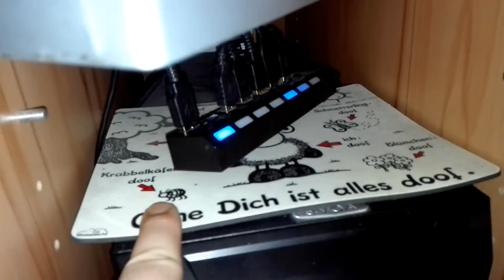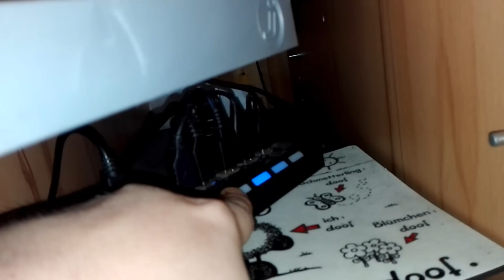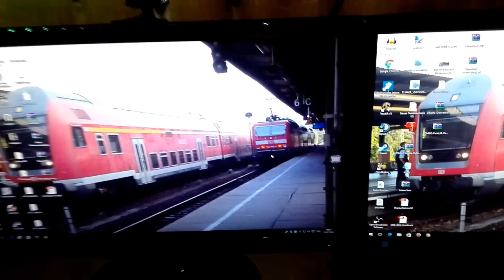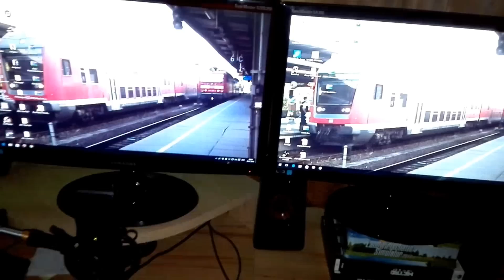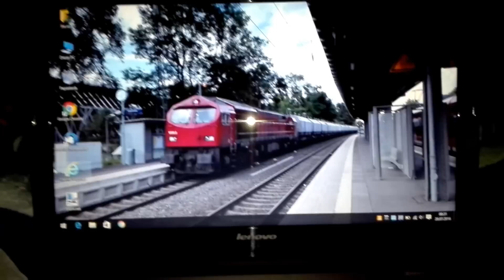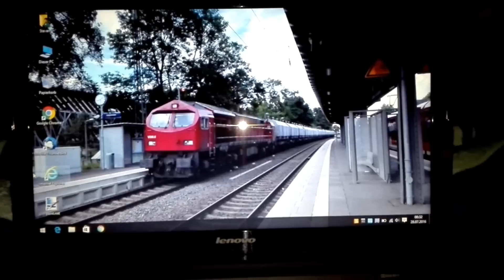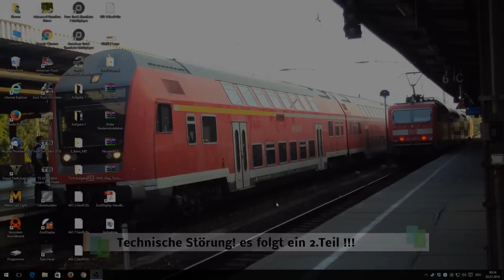TrainOmsiTV Spezial #1 | Meine Technik